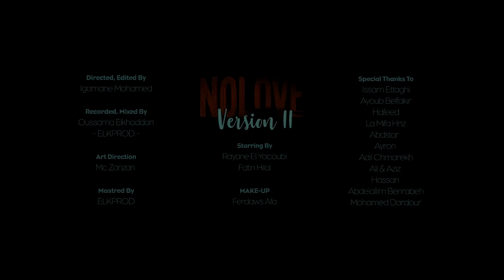Jocker - NO LOVE V2 (Official Music Video)